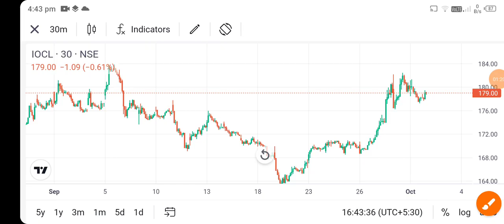indian oil share price today l indian oil share latest news l indian oil share news today